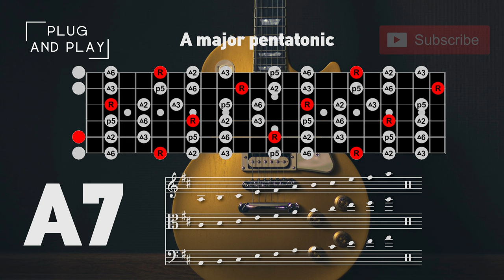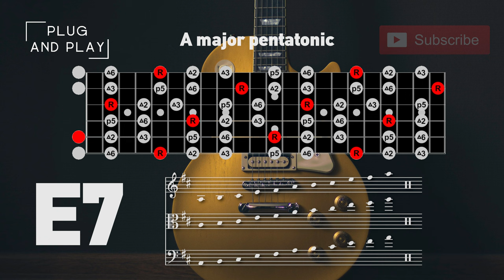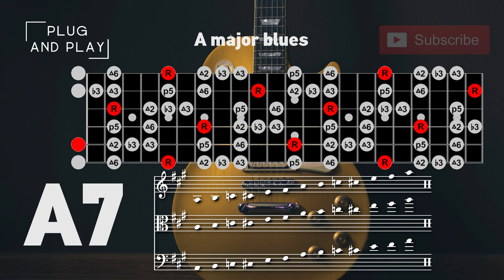A Blues 12 Bar Backing Track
A rock, blues 12 bar backing track in A.

Tonality: A
Genre: Blues
Time Signature: 6/8
Instruments: Guitars, Bass, Drums
Mood: Blues, Rock, Groovy, Intense, Steady

Photo by Mateusz Taciak

00:00 Backing Track
01:31 A minor pentatonic
03:26 A minor blues
04:53 A major pentatonic
06:19 A major blues